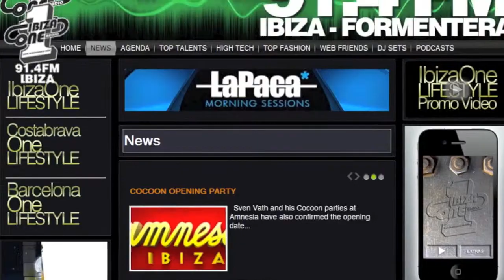Ibiza One Radio @ Promo Video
Awesome promotional video of the features of Ibiza One Radio.
91.4 Ibiza
91.4 Formetera
and in the appstore and Google play